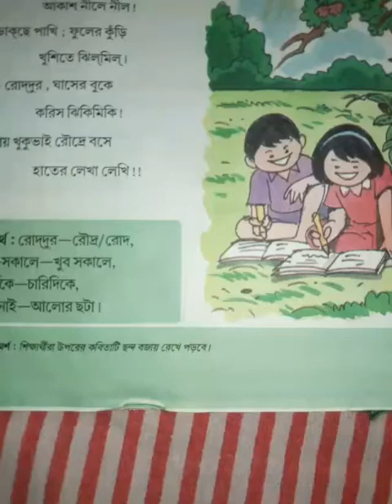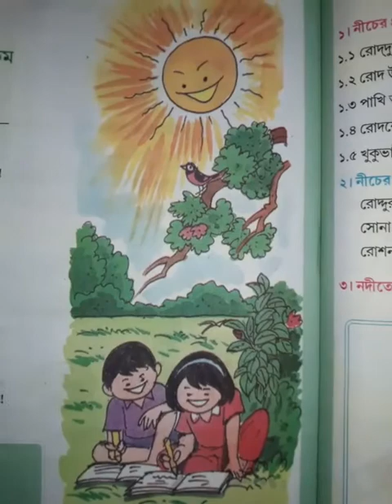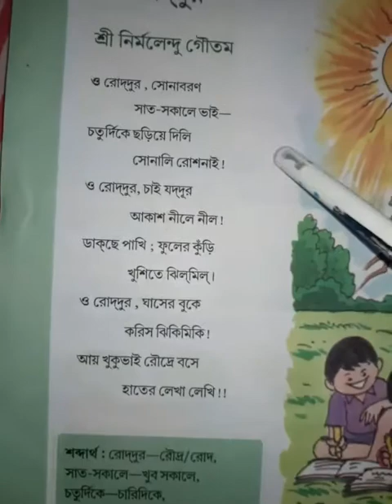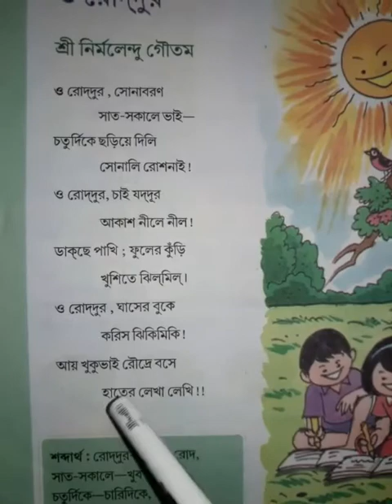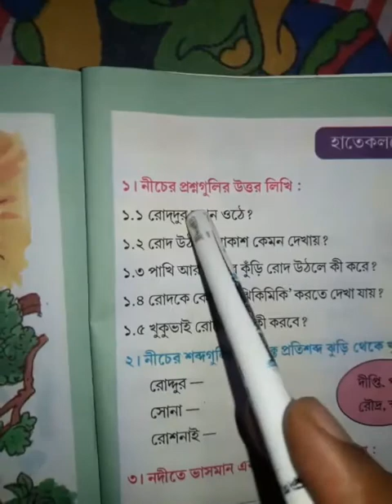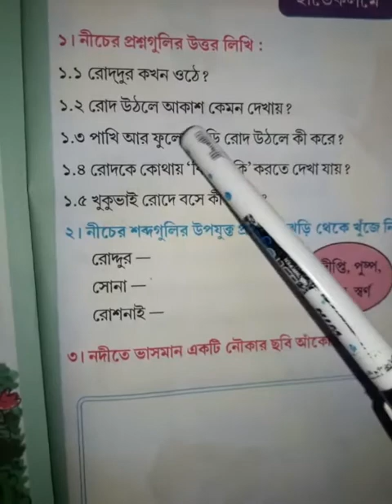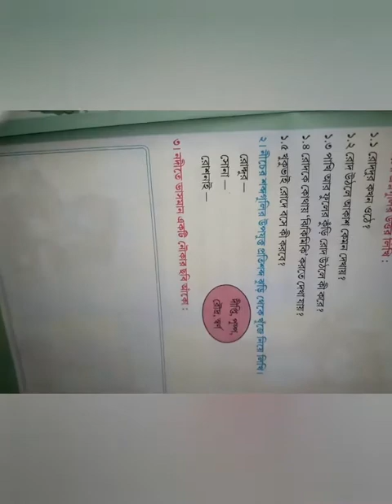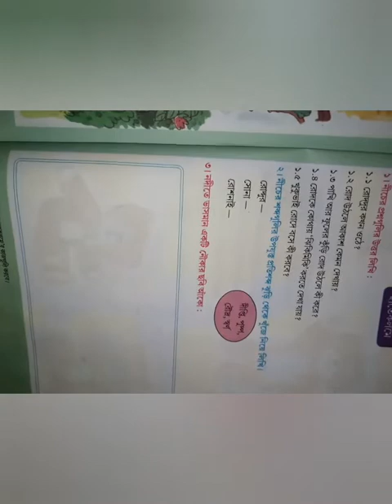ছড়া- ও রোদ্দুর, আমার বই, দ্বিতীয় খন্ড, দ্বিতীয় শ্রেণি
ছড়া ও প্রশ্নোত্তর আলোচনা করা হয়েছে।